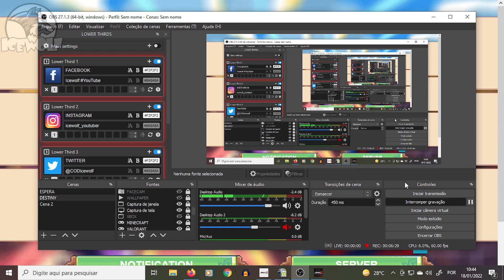DESTINY 2 e o FUTURO do CANAL + JOGANDO MODO AVENTURA do BOMB CRYPTO com MEU PERSONAGEM LENDÁRIO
♦Seja membro deste canal e ganhe benefícios:
♦Quer ajudar o VELHO LOBO?